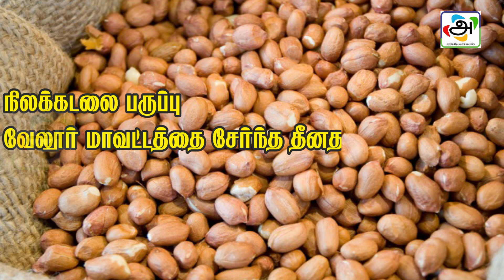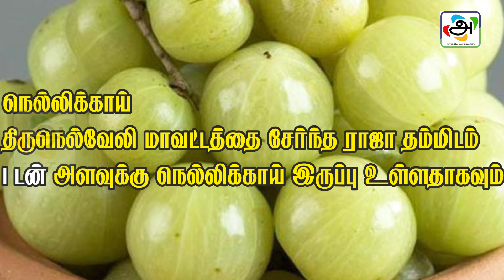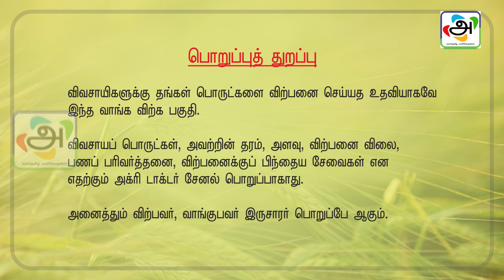வேளாண் பொருட்கள் வாங்க, விற்க 18.11.2019